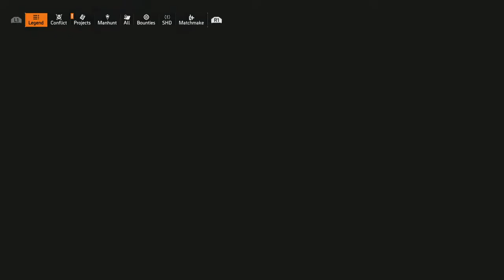Tom Clancy's The Division 2_20221017084035